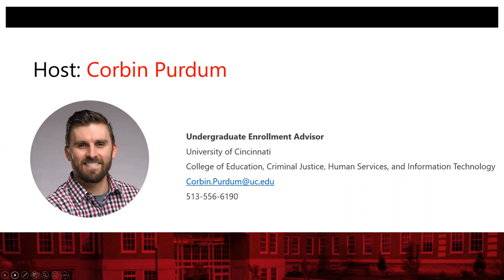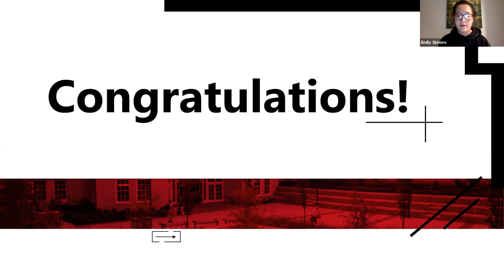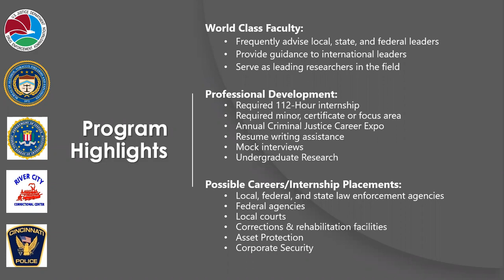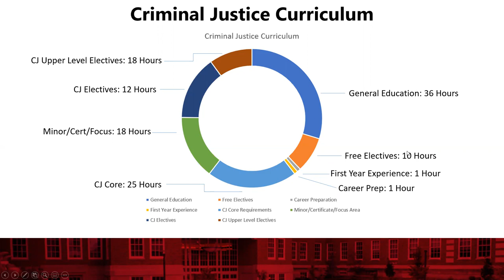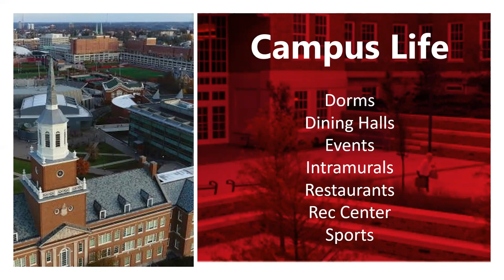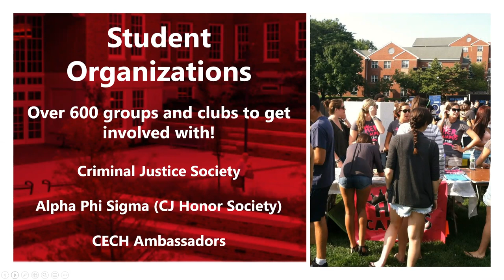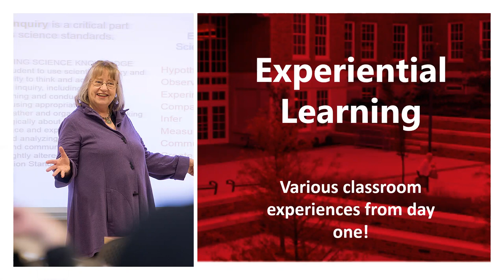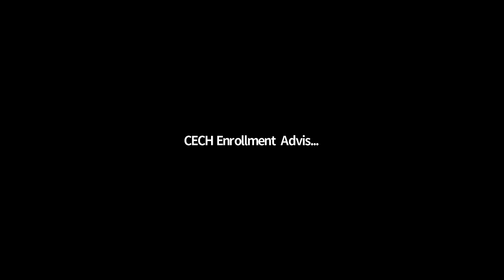Criminal Justice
The University of Cincinnati welcomes incoming freshman to attend our Meet Your Major Series on Facebook. If you have plans to start with us this fall and still have questions about your chosen degree program, from Monday, March 30th- Friday, April 6th, we will host a live webinar on our Facebook page, that will allow you to learn about your program and speak with individuals within that program about what you can expect this fall.